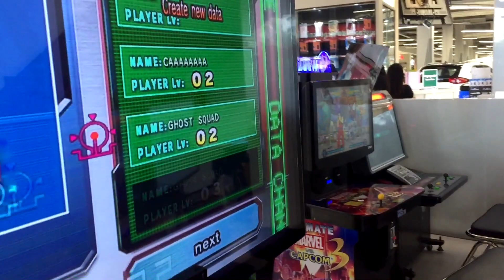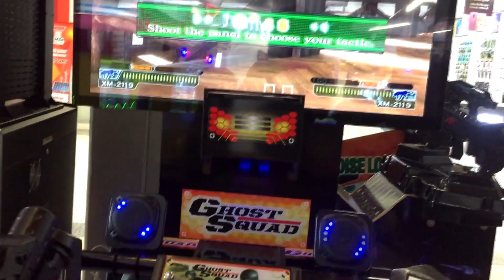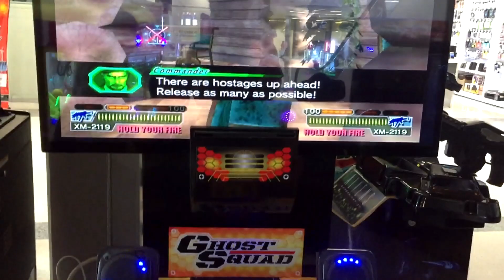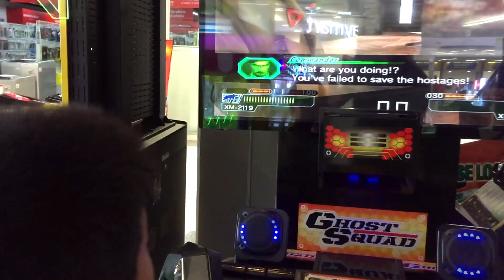เช เชฟ เล่นของเล่นหยอดเหรียญ สนุกมากครับ Player | Che Chef Play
เช เชฟ เล่นของเล่นหยอดเหรียญ สนุกมากครับ Player
อย่าลืมกด Like เพจ Che Chef Play ได้ที่เพจนี้เลยครับ